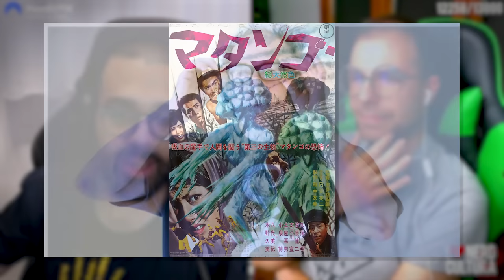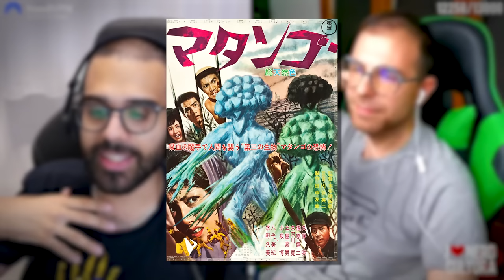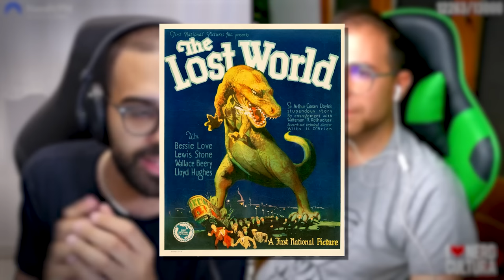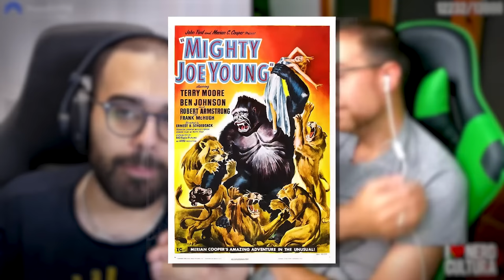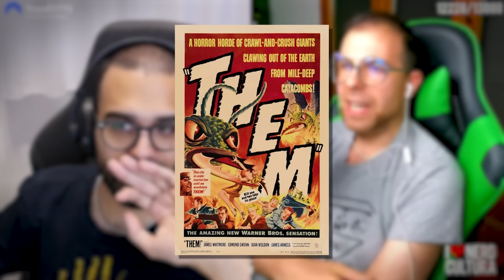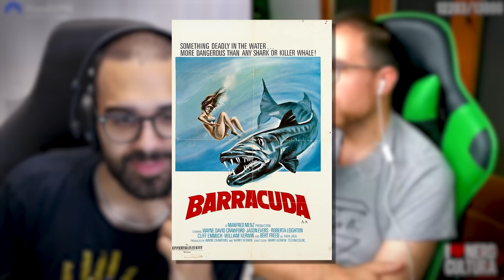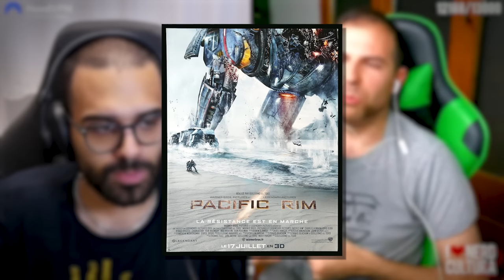I MOSTRI che hanno fatto la STORIA! | Nerd Cultura Live con Dario Moccia ft. @ZooSparkle ​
Parliamo di mostri, soprattutto quelli giganti che il cinema in passato ci ha insegnato ad amare e che ancora oggi hanno tanto da offrire!

Seguimi in live dalla domenica al venerdì, alle 21:45!

00:00 Introduzione
01:20 Il nostro primo mostro
05:47 The Lost World
09:50 Il fascino dei mostri
17:20 I primi film
21:04 Godzilla
26:02 Jaws wave
28:55 Jurassic Park
34:09 Periodo moderno
39:53 Conclusioni